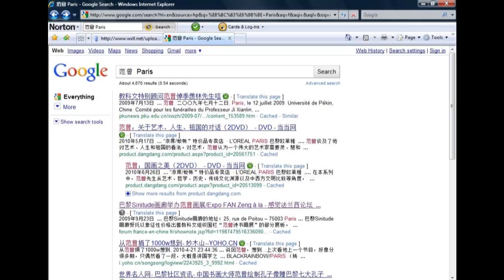Traditional Chinese Painting in Europe Paris 1